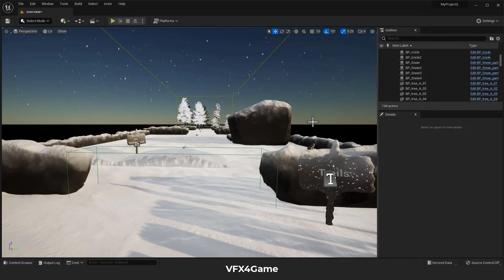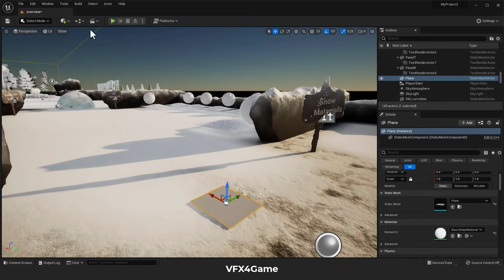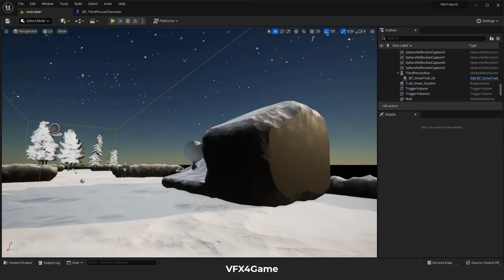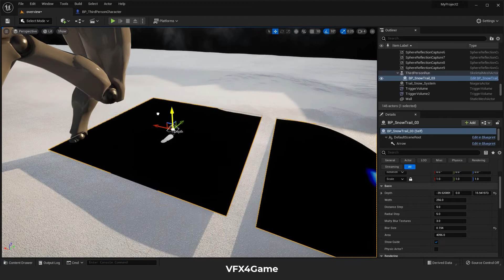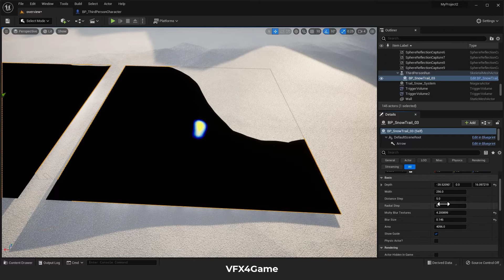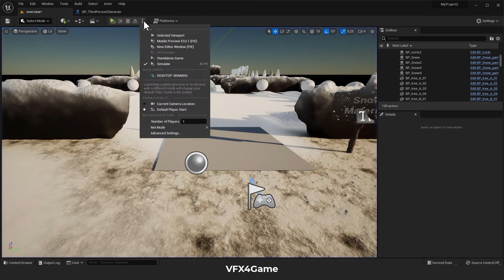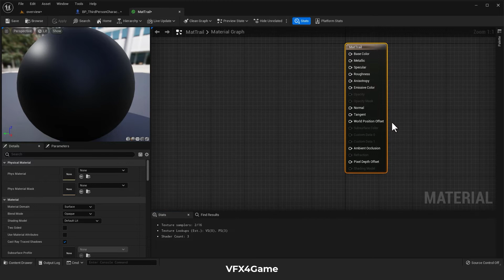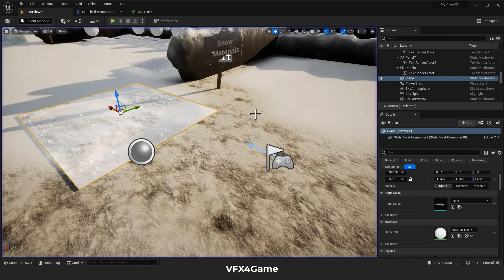Snow Fx Tutorial Part 2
In this video, I talk about the snow fx pack, and in part two we talk about the trail system.

My name is Naser and I love visual effects with Unreal Engine.